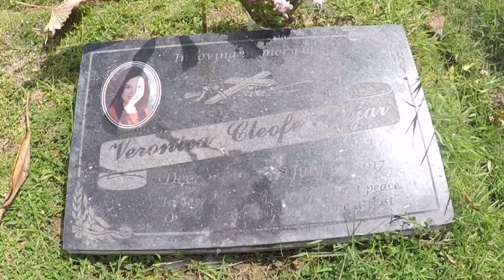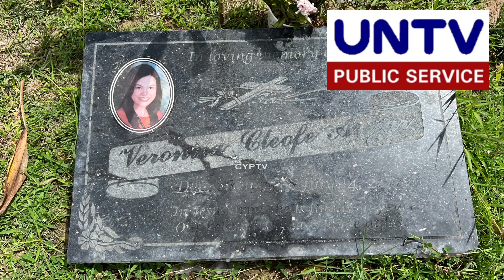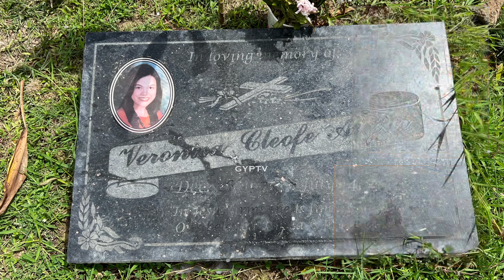Gravetour of the Famous E344en | Nikka Alejar (PTV-4/UNTV) | Loyola Memorial Park -Marikina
In this video we visited the final resting place of NikkaAlejar or VeronicaCleofe of PTV-4 and UNTV at loyolamemorialpark